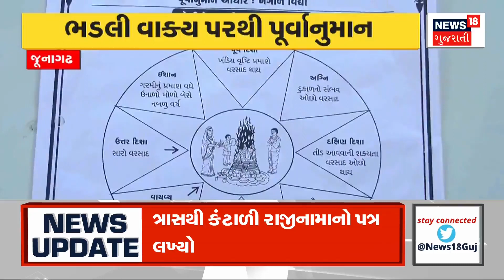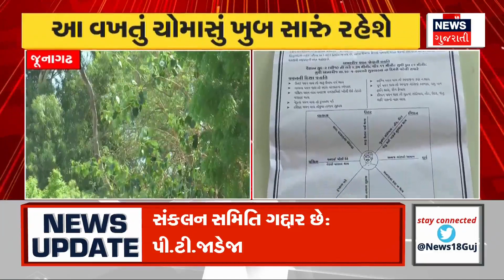Dang News: સાપુતારા સહિત આસપાસના વિસ્તારોમાં વરસાદ | Unseasonal Rain | Weather Update | News18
Rain with hail in Saputara relief to people from rain in scorching heat increase the worry of farmers

સાપુતારામાં કરા સાથે વરસાદ કાળઝાળ ગરમીમાં વરસાદથી લોકોને મળી રાહત ખેડૂતોની ચિંતામાં વધારો